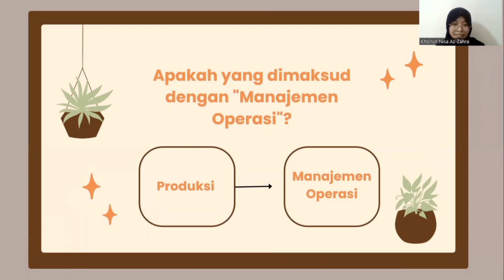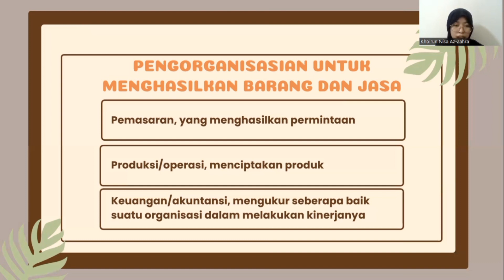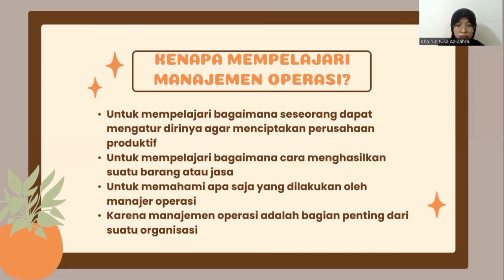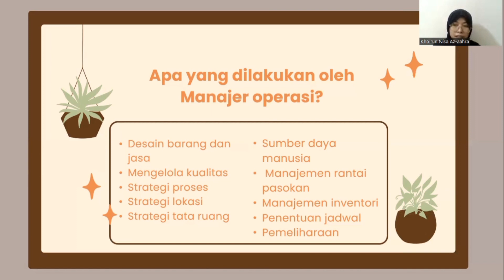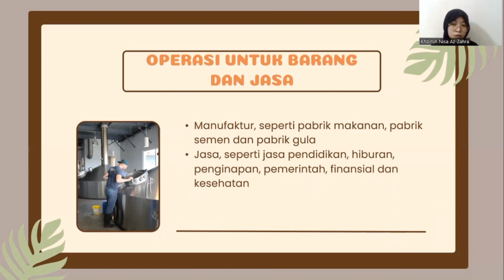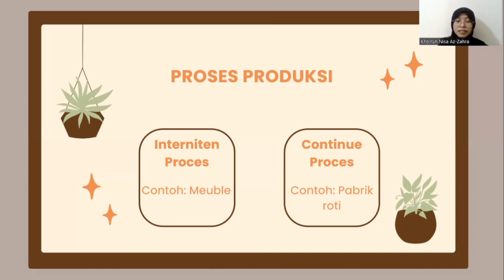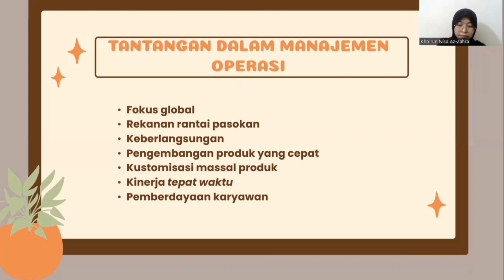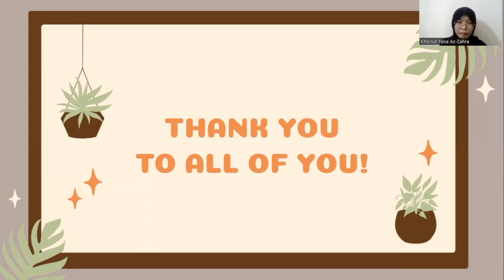Introduction and Overview of Operations Management_Manajemen Operasi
Jika teman-teman memiliki pertanyaan mengenai materi pada video pembelajaran di atas, silahkan tulis pertanyaan kalian pada kolom komentar di bawah. Kami juga memfasilitasi pengadaan tentir jika materi yang disampaikan kurang dipahami. Teman-teman dapat mengisi link FORMASI yang dibagikan di Instagram @hmjmunej untuk kritik, saran, dan pengadaan tentir. Semoga UTS nya lancar dan mendapat hasil yang maksimal. Selamat belajar!